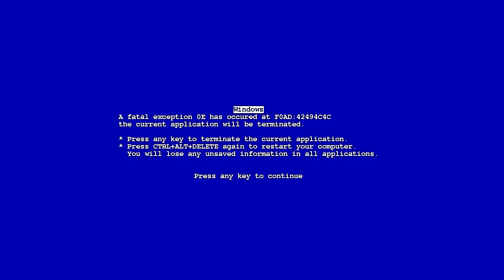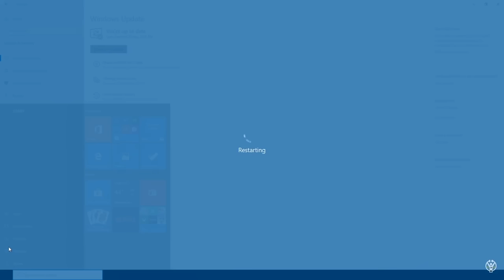YTP - Home Alone - Kevin the Pyromaniac